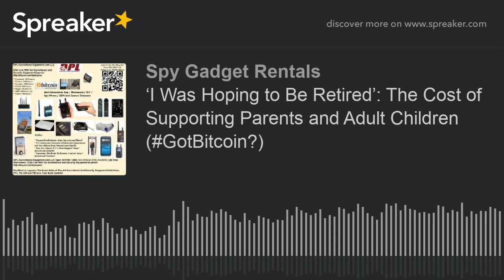‘I Was Hoping to Be Retired’: The Cost of Supporting Parents and Adult Children (GotBitcoin?)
More Americans are being squeezed by the burden of caring for two generations—just when they thought they could kick back.

When Barb Strickert married, she and her husband wrote down a one-year plan for their lives together. And a three-year plan. Five- and 10-year plans, too.

Their meticulous mapping of the future eventually culminated in The Retirement Plan.

Barb would leave the corporate world in her early 60s and run a small bed-and-breakfast on their 11-acre wooded plot in the Ozark Mountains.

She and her husband, Brian, would convert the garage into a recording studio to promote local musicians.

The best-laid plans of Barb and Brian have gone awry. One bedroom of the would-be B&B, in their walkout basement, is now occupied by Barb’s 83-year-old mother, and the other by her 34-year-old daughter. Barb has reached 64, and...

Life-Time Warranties!

Use Bitcoins To Buy, Rent or Layaway Nanny IP (Internet) Cameras, GPS Trackers, Bug Detectors and Listening Devices, etc.

Please Join Us On:

* Google+: DPLSurve
* GMail: DPLSurve
* Skype: MontyL32
* Yahoo: Montyi32

Buy/Rent or Layaway The Same State-of-The-Art Surveillance And Security Equipment Detectives, PI's, The CIA and FBI Use. Take Back Control!

DPL-Surveillance-Equipment.com LLC is a world leader and pioneer of online video demonstration in the Surveillance and Security Industry and also, pioneer of renting a full range of equipment to Consumers, Government, Law Enforcement, Private Investigators, small and large companies worldwide. We have one of the largest varieties of state-of-the-art (one-of-a-kind) surveillance and counter-surveillance equipment including Biometric Identification Systems, Anti-terrorist-related equipment, Personal Protection and Bug Detection Products.